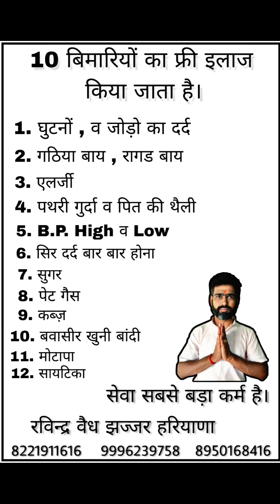11 August 2023